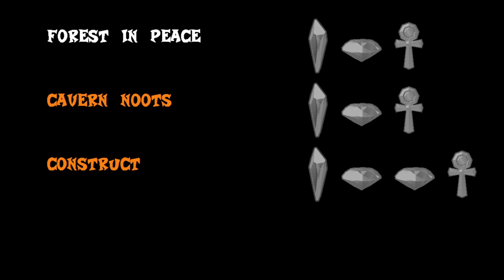Este JOGO 2D é INCRÍVEL e É DE GRAÇA para PC Confira Crash N Tense, um FanMade Fantástico